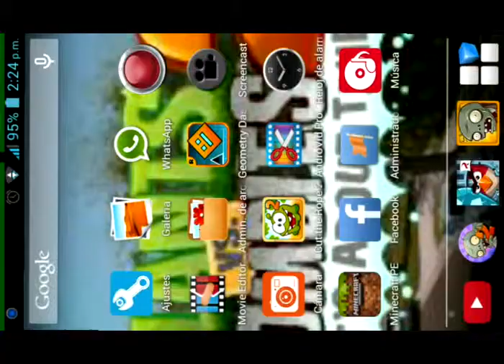Pvz2 fiesta piñata día 2